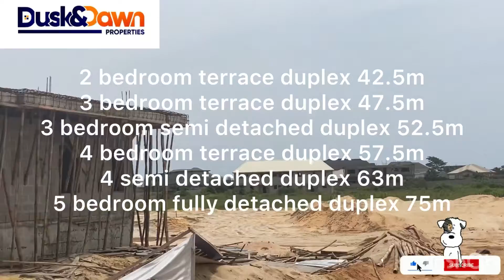The Paragon Terraces and Duplexes of now.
Work progress at Paragon Terraces and duplexes